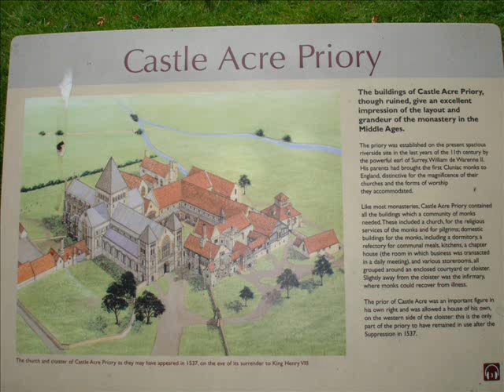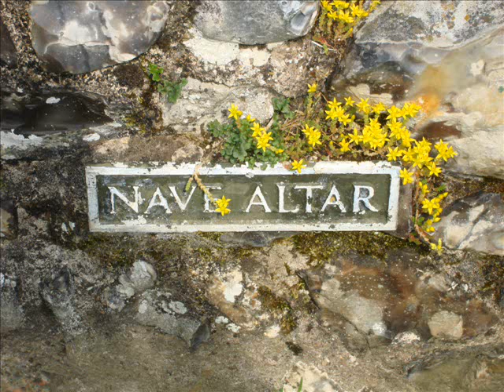RR Castle Acre Priory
Ricardian Rover Castle Acre Priory